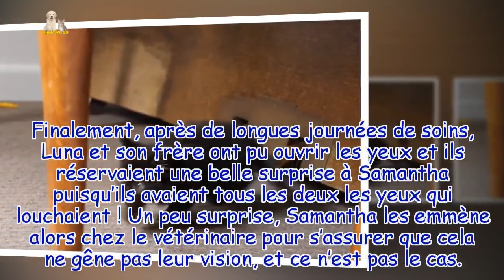Elle soigne deux chatons abandonnés, quand ils ouvrent les yeux elle a une grosse surprise